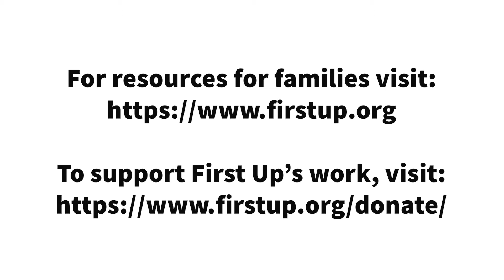Mimi and Aizen Love First Up!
In response to COVID-19, First Up created an online resource page for early childhood educators and families. This page includes a lot of developmentally appropriate resources and tools to support parents in working with their children, self-care and work from home tips, and information on financial resources, including access to technical assistance for child care providers. Mimi, a stay at home mom and Creative Director has been using this page to find activities to help teach and engage her toddler.